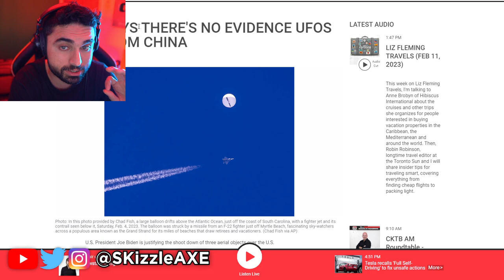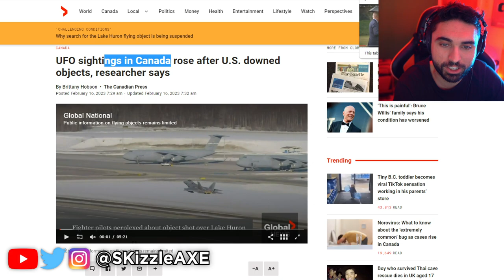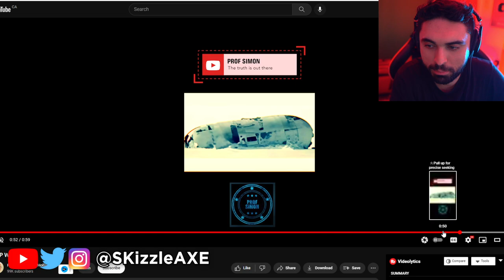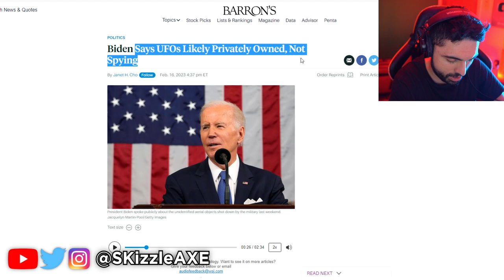UFO Video Just LEAK... 😨 ( ( Biden Just Revealed This NOW ))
UFO Shot Down Video LEAK... 😨 ( ( Biden Just Revealed This NOW )) - UFO Huron & Canada